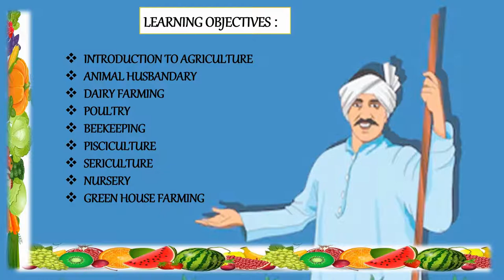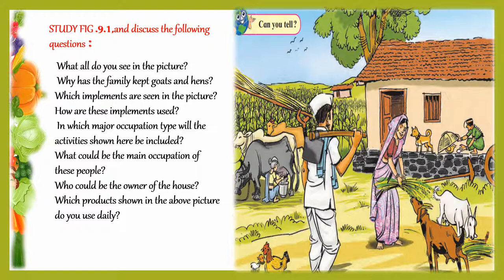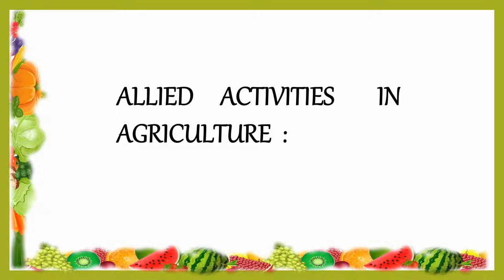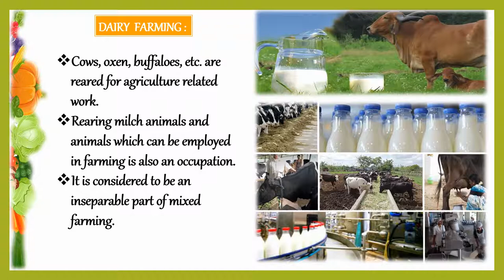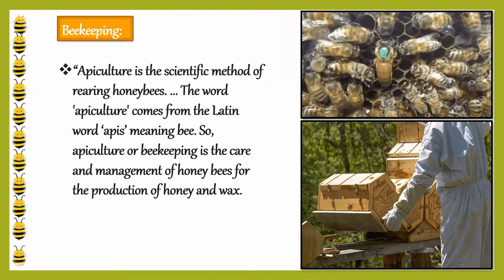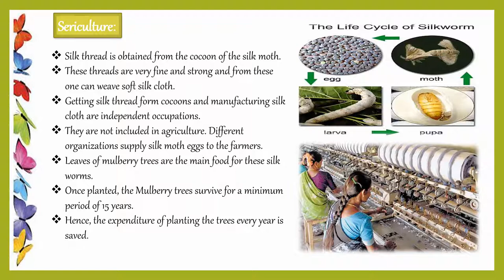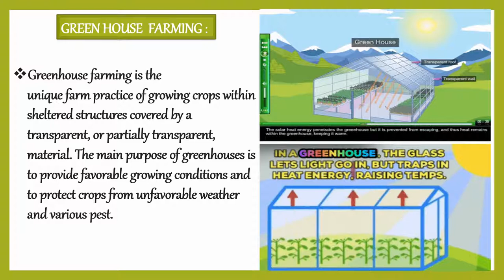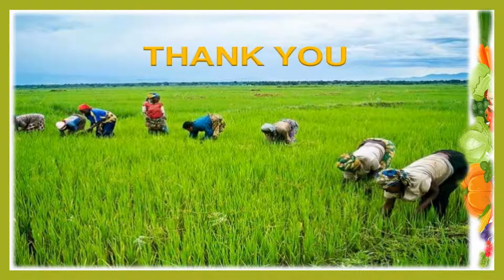Standard: VII , Subject: Geography , Topic: Agriculture - Module 1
This Video is Presented by Mrs Gazala Chawolkar,
explaining the topic ' Agriculture'.